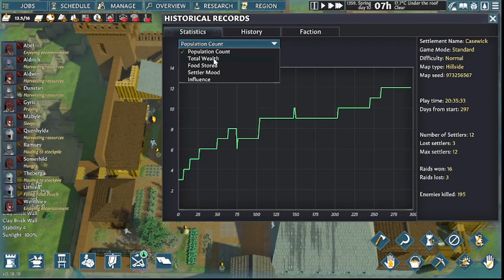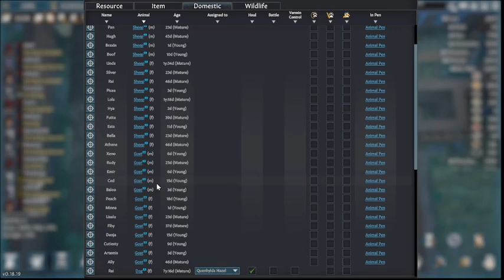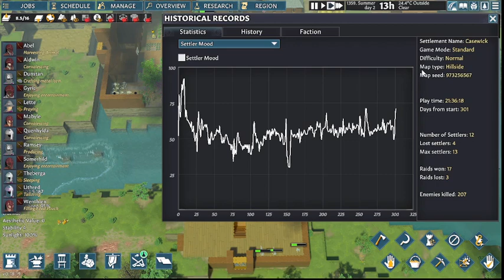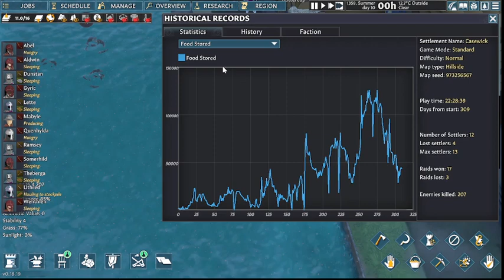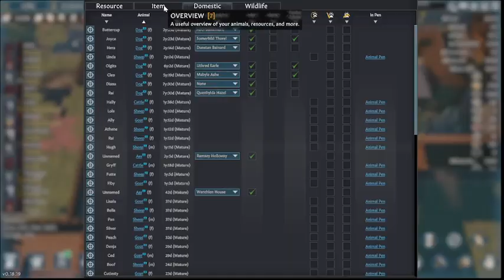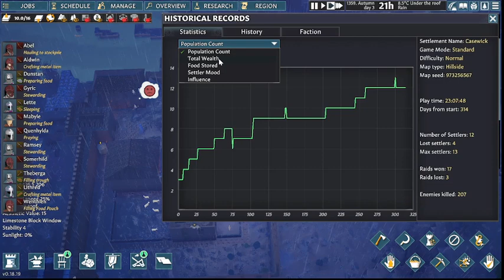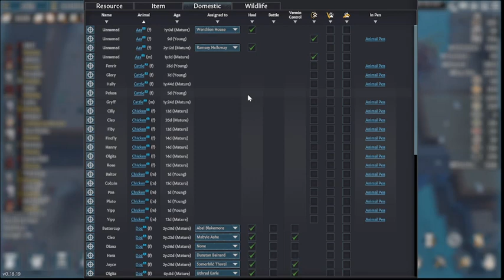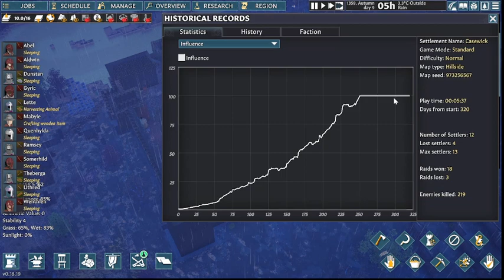Hillside Map: Casewick Part 11 -New Backside Entrance and Wall Improvements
Food is now lowered, is it the right level now? We suffer a brutal attack with many wounded and the loss of one brave villager.